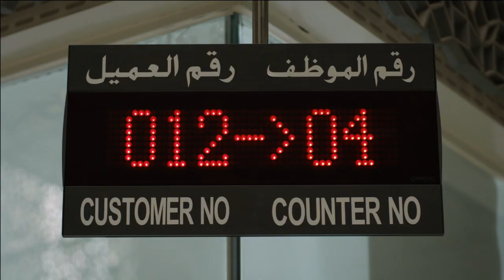QNB Ramadan TV Commercial Part 1 - إعلان رمضان الجزء الأول QNB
قد تنساها اليوم. ولكنهم سيتذكرونها دائماً
الجزء الأول من إعلان رمضان لQNB